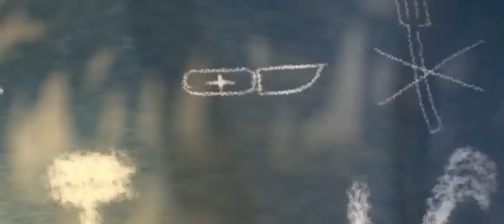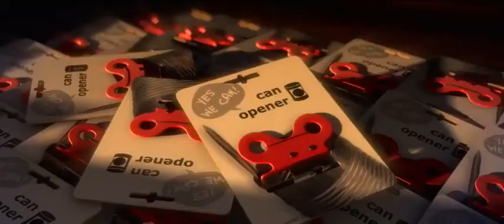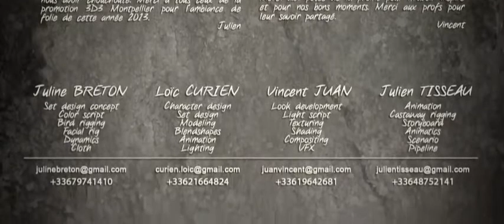Full Movie HD Cartoon Robinson Crusoe 3D Animation Short Film .mp4